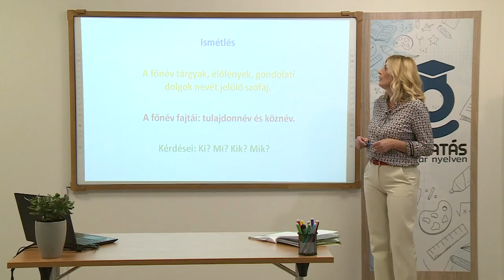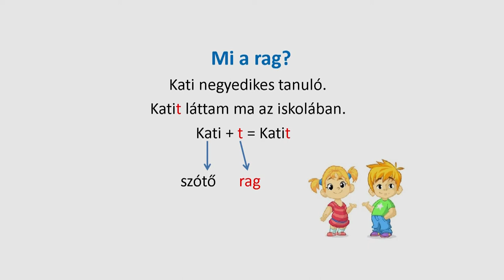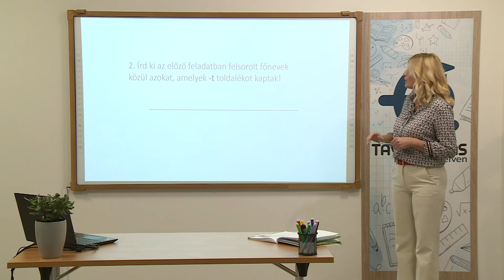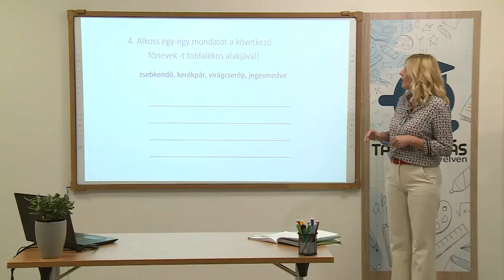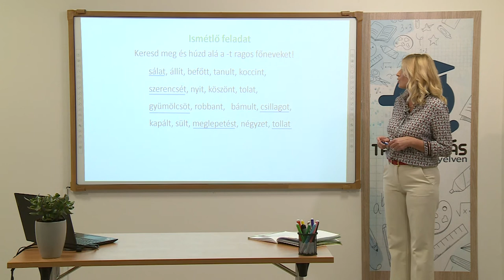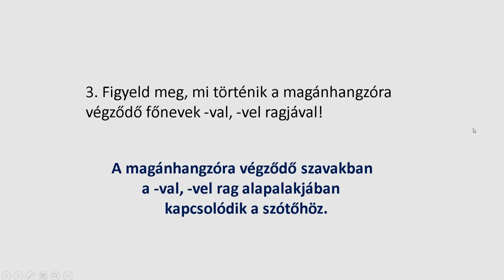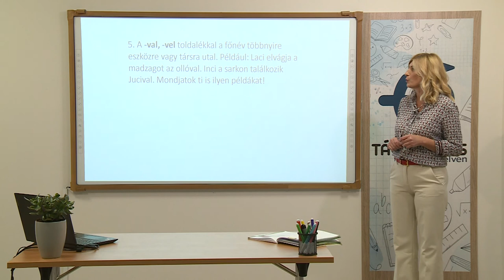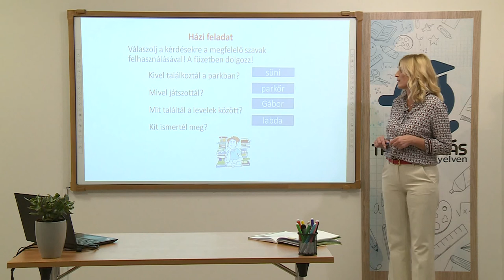A ragos főnevek – Kit, mit? Kivel, mivel?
Osztálytanító: Bálizs Magdolna